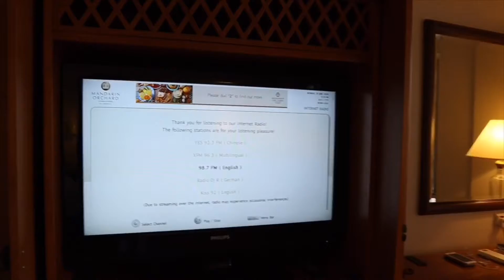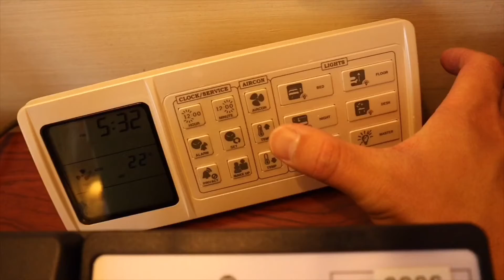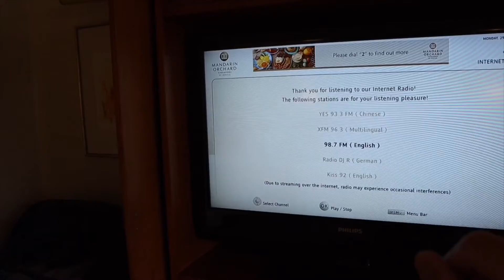【住宿體驗】新加坡鬧市區豪華酒店俱樂部房之旅：文華大酒店 1/2 Mandarin Orchard Singapore Club Room Tour 2/2